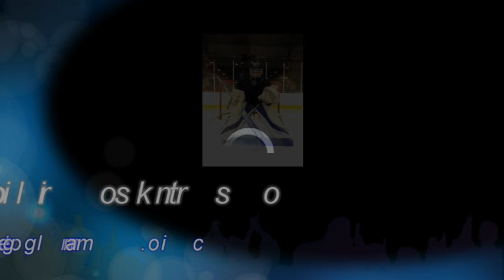Ukko-Pekka Luukkonen double pad save!!!